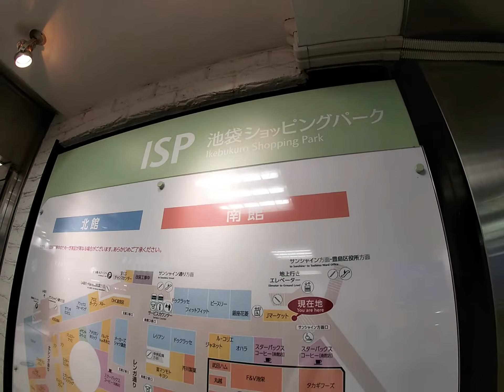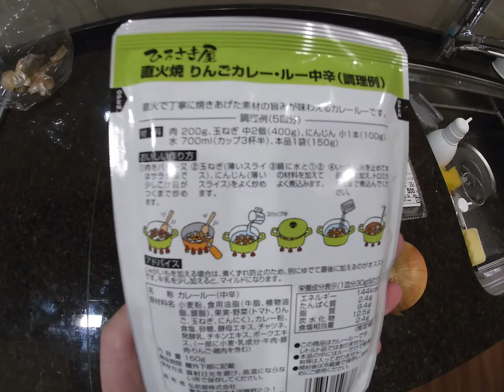カレー部 ISP（池袋ショッピングパーク） 池袋駅からステアリまで歩く際にはおすすめ！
プラウドタワー東池袋ステーションアリーナ　予定価格と間取り　モデルルーム訪問